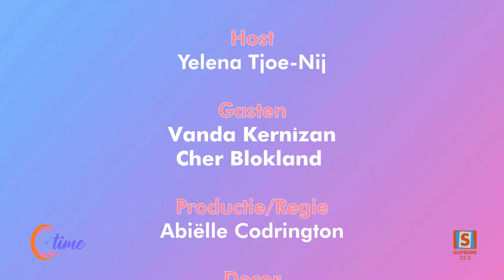QTIME SEIZOEN 06 | AFLEVERING 47 | Vanda Kernizan & Cher Blokland - Pregnancy lounge